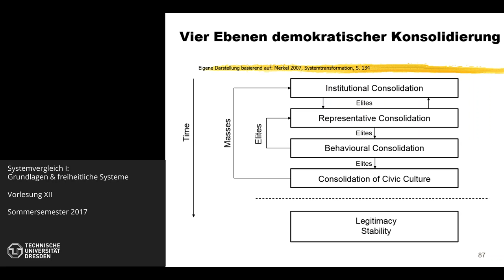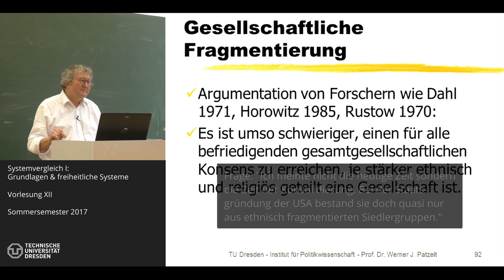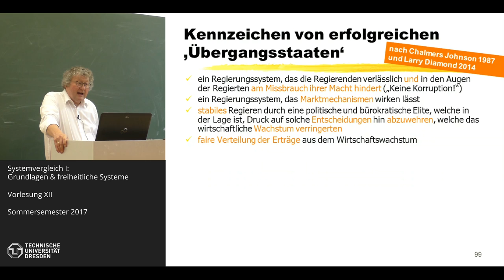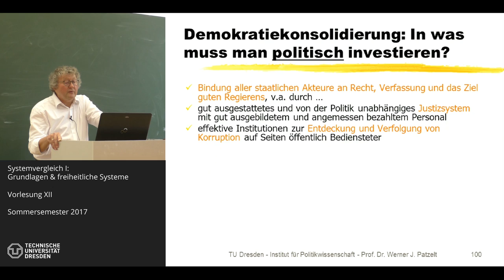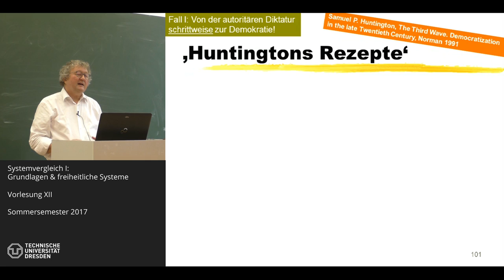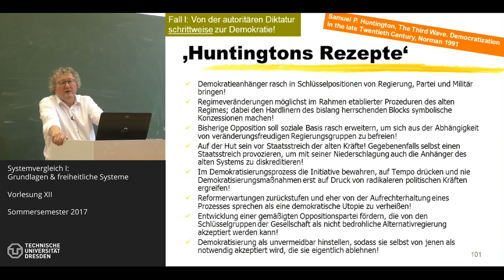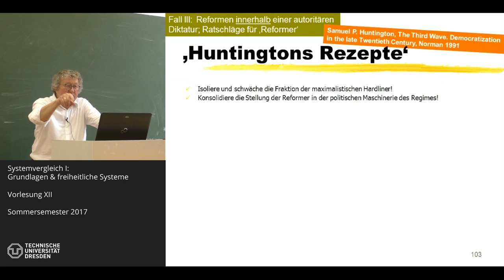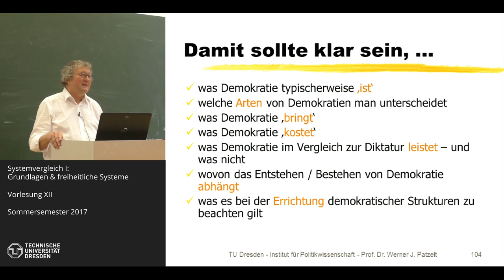Staatlichkeit und Demokratien im Vergleich - 12/12 - Prof. Dr. Werner J. Patzelt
Thema der Sitzung: Konsolidierung von Demokratie II (Foliensatz 02)